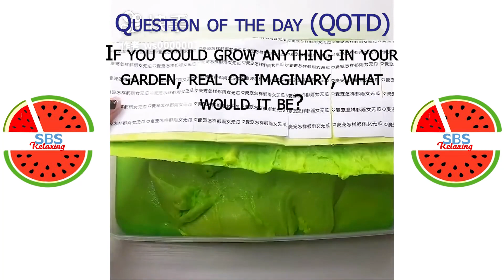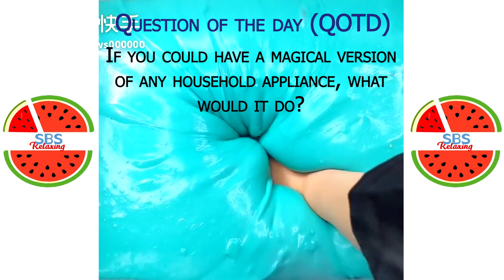Satisfying Slime ASMR | Relaxing Slime Video # 3533 | SBS Relaxing